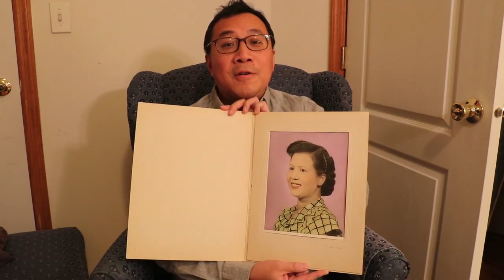TCM25: 19. Roger Bow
Meet TCM25 Fan Dedication winner Roger Bow. Roger dedicated THE GOLD RUSH ('25) to his Grandmother. We can't wait to see you join Ben Mankiewicz on-air later this year!